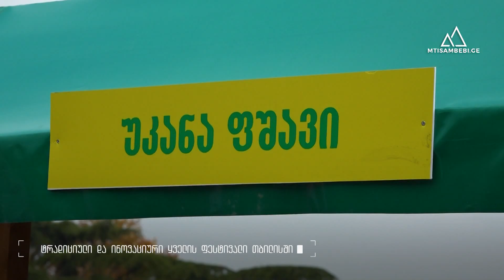ტრადიციული და ინოვაციური ყველის ფესტივალი თბილისში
„2018 წელი ყველის წლად უნდა გამოცხადდეს. ეს სიახლე დღეს სოფლის მეურნეობის მინისტრთან ერთად დავაანონსეთ. ამ წლის განმავლობაში, საქართველოში წარმოებულ თითოეულ ყველს, მათ შორის მთის ყველს, საკუთარი ფესტივალი ექნება. მთის ყველის ფესტივალზე მხოლოდ მთიანეთიდან ჩამოტანილი პროდუქცია იქნება წარმოდგენილი“.